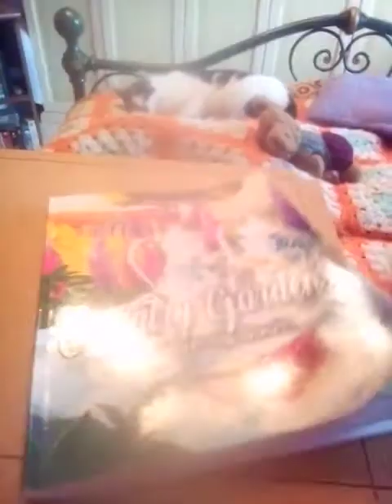Prova Faber Castell goldfaber